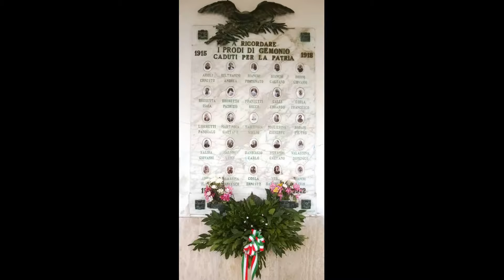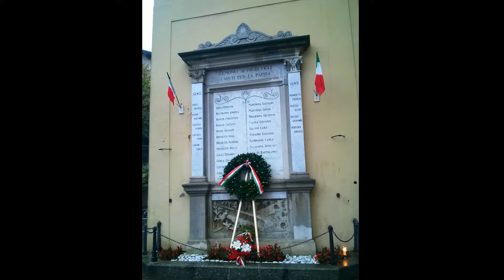GEMONIO COMMEMORAZIONE DEL 4 NOVEMBRE - 2017 -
“COMMEMORAZIONE DEL 4 NOVEMBRE A GEMONIO”
Malgrado la pioggia battente, la comunità ha onorato i “Caduti per la Patria”. Nella sua allocuzione il Sindaco Dott. Samuel Lucchini, ha ricordato le eroiche gesta dei nostri soldati per difendere i confini nazionali e l’attuale impegno di tutte le forze armate e di sicurezza per garantire la pace. Ha ringraziato i ragazzi ed i docenti delle scuole Elementari e Medie per la loro presenza e contributo, il Gruppo Alpini e un grazie speciale a Don Silvio per la sua disponibilità e alla Filarmonica Gemoniese, che ha svolto un ottimo servizio in condizioni estreme.